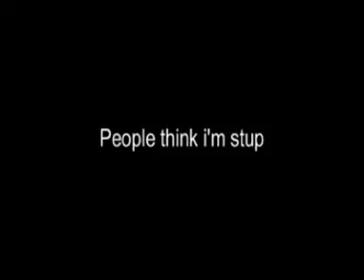Call back teaser trailer 2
Gaz Coward has a brand new feature length film coming soon, check out the official teaser trailer 2.